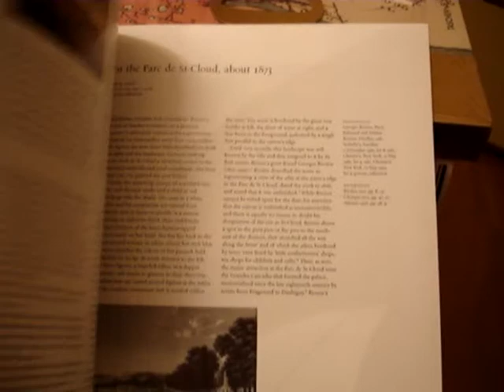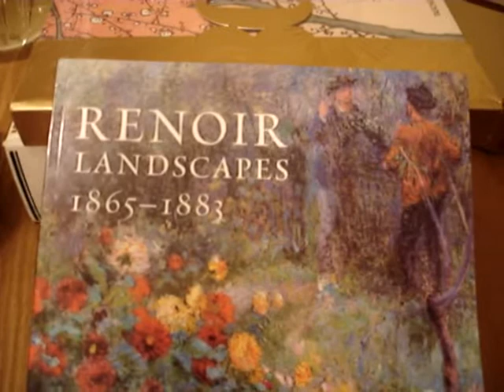Renoir Landscapes 1865 - 1883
Published by the National Gallery to accompany the exhibitions held in London (2007), Ottawa (2007) and Philadelphia (2007-8), this absolutely outstanding art book has been compiled by six world class experts in the field of 19th century art, and Pierre-Auguste Renoir (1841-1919) in particular. The trailblazing canvases of the 1870s are surveyed in depth, as are his innovative works of the early 1880s, which were inspired by his travels in Italy and Algeria. The book also demonstrates that his experiments with colour and form were radical in ways that have not been fully acknowledged even today. 73 masterpieces are reproduced in colour, full details of size, title, date, medium and current location, several essays on the man himself. Over 150 illus. 296pp, 9½" × 11". Softback.